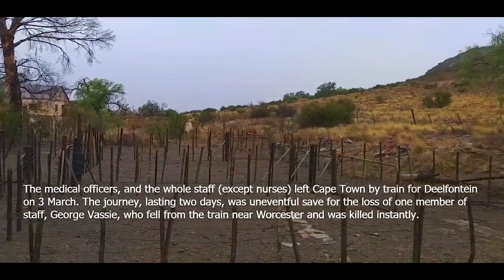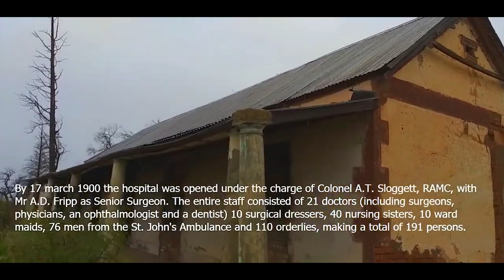Day 35 - Deelfontein history in South Africa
Today's daily update video is from Deelfontein in the Northern Cape Province of South Africa on the 23rd of July 2023. We drove out to Deelfontein. Its convenient water supply for steam engines led to its initial development as a railway servicing centre, and it is now the site of a passing loop on the single-track route. It wasn't until 1900 that the Imperial Yeomanry Hospital, a military field hospital for the British army, was built to care for wounded soldiers from the Second Boer War.